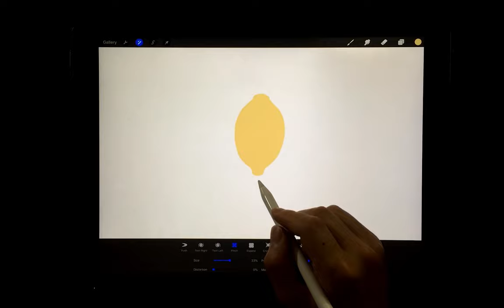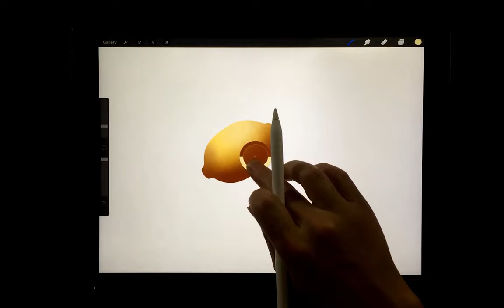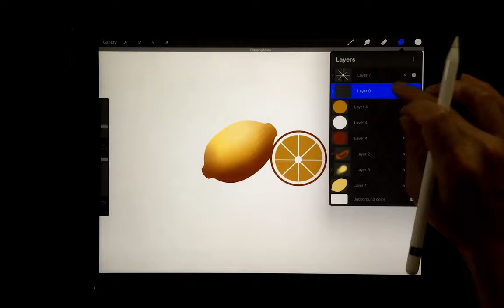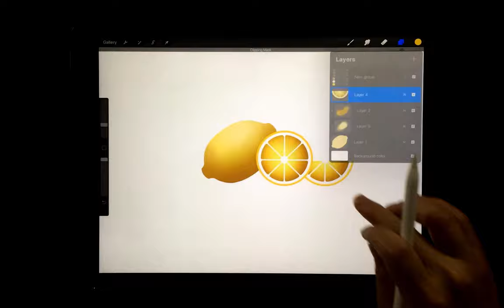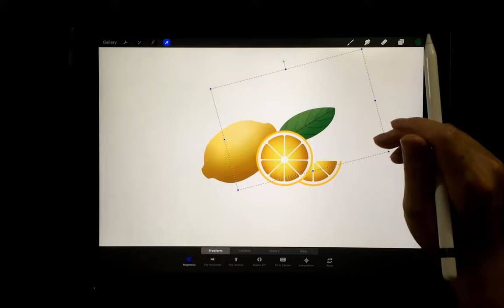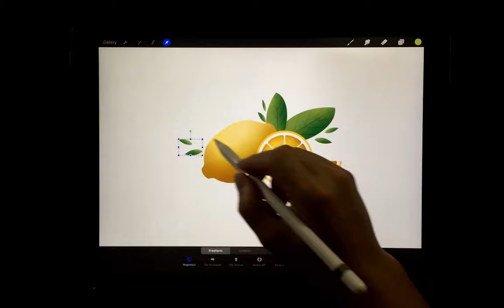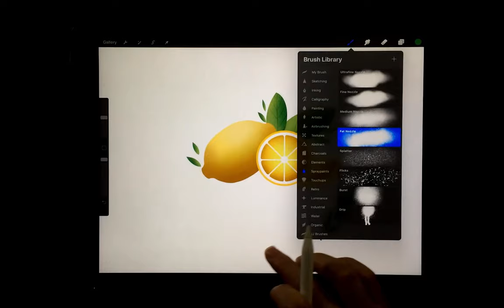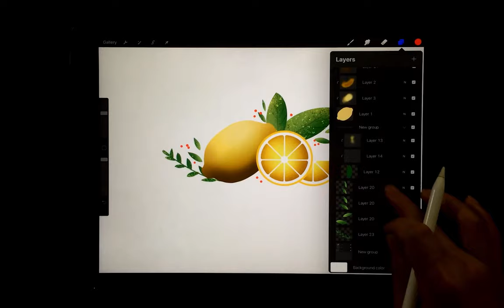Procreate ✍️ How to Draw lemon with Procreate | Ipad绘画 Ipad fotos 아이패드그림 iPadの絵